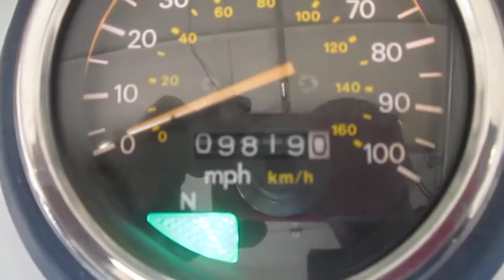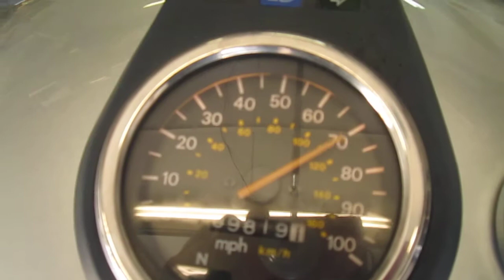(2008) SUZUKI LS650 MOTOR AND PARTS FOR SALE ON EBAY